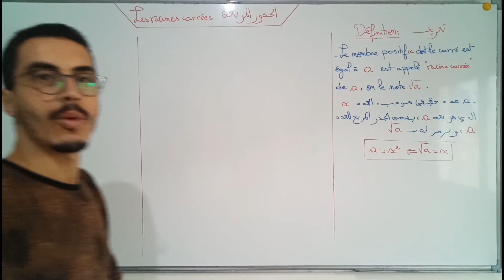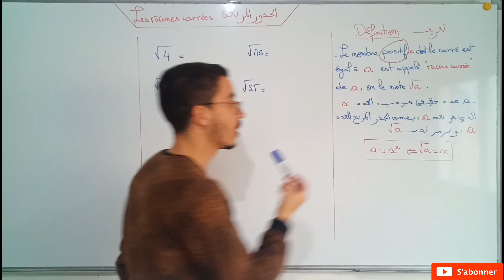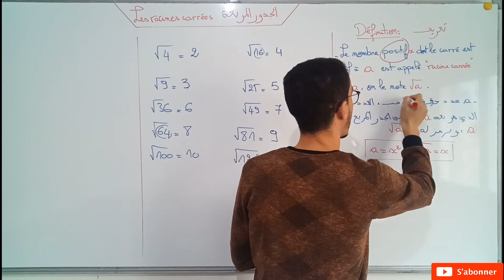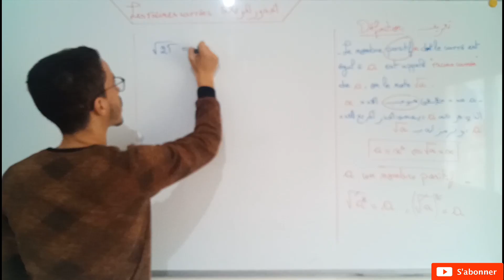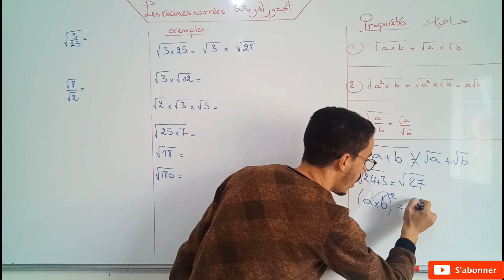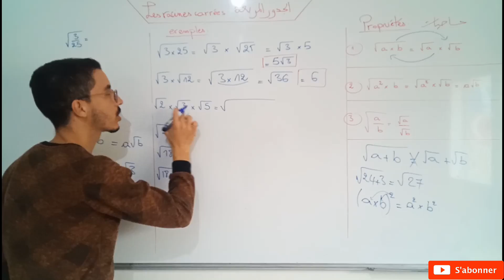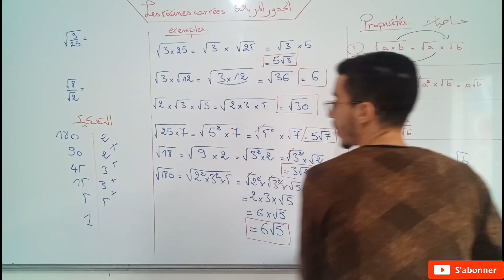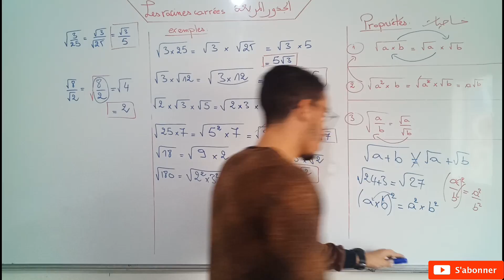3AC : Les racines carrées partie 1 🔥 درس الجذور المربعة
إليكم جميع دروس الرياضيات للدورة الأولى
بارطاجي